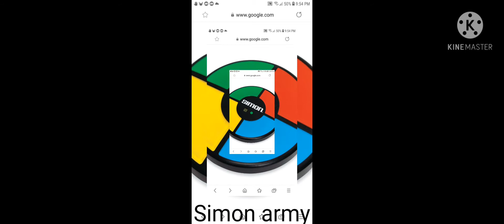simon game sound variations in 60 secs.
my first sound variation vid

yay